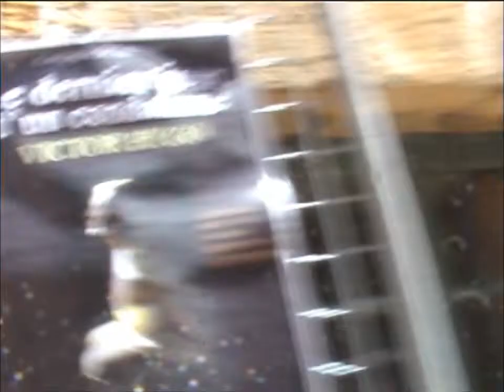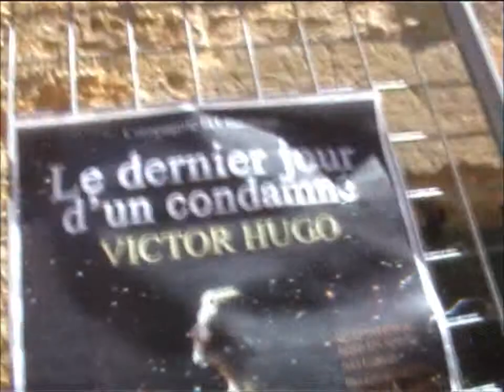anunusualleopard - good morning, evening :: Album - good morning evening (downbeat, experimental)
Soundtrack: good morning, evening
Duration: 05 min 49 sec
Style: downbeat, experimental
From album: good morning, evening
No input mixing: dmcq (apollo59/mulakong)
Synths & percussion: qubenzis (NCP records)

Title track from the album with the same name. The live recording of "good morning, evening" was made with "no input mixing" (dmcq) and qubenzis' drum-samples, FX and synths. All tracks on the album (where this track comes from) were created entirely without any pre-rehearsals. The video images were filmed and edited by dmcq.